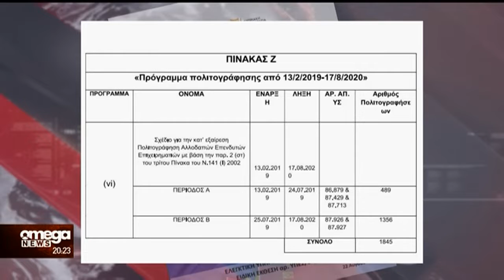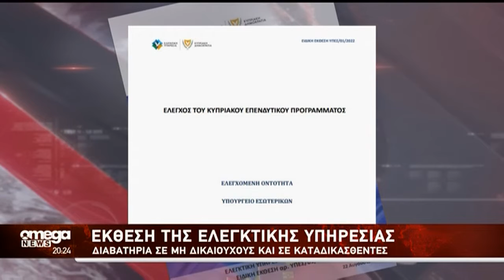Καταπέλτης η Έκθεση της Ελεγκτικής Υπηρεσίας